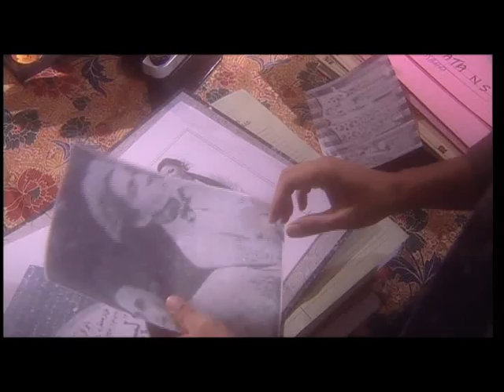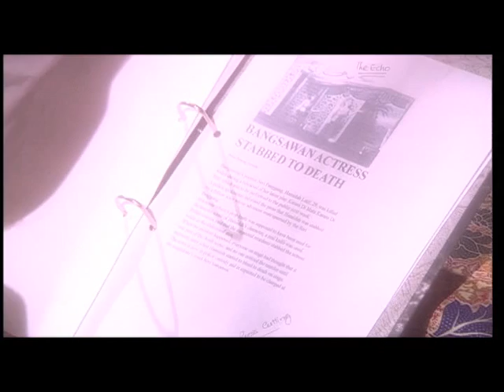Bilik No 13. Episode: Baju Kebaya.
A more dramatic episode of B13...not scary but more twilight zonish...also features the acting debut of Aidil Abadi.